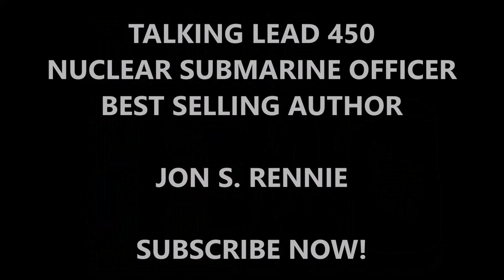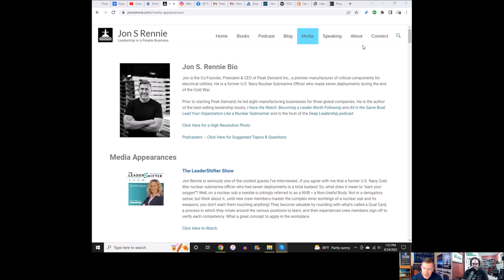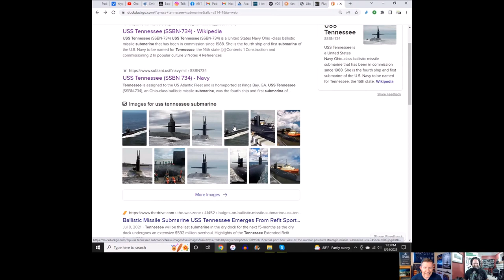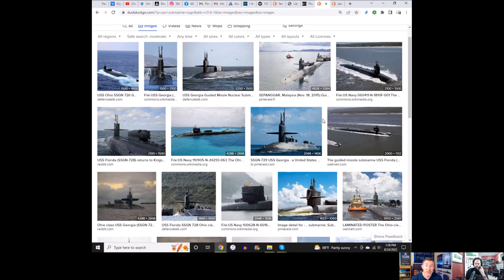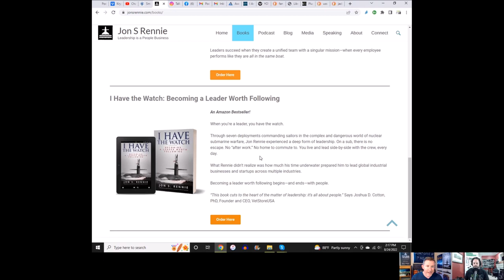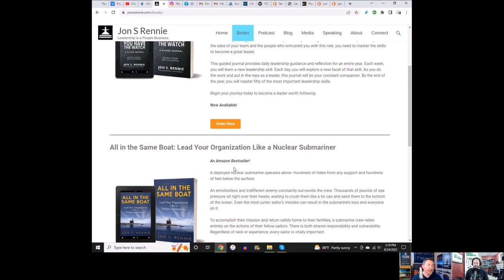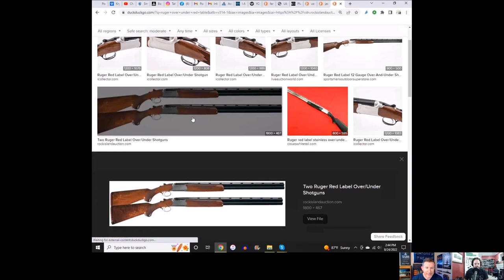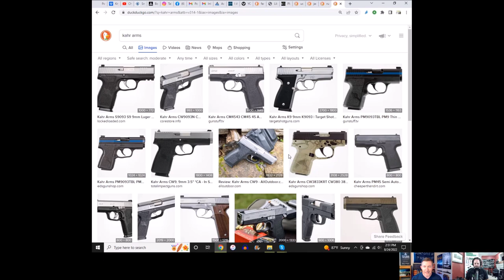Talking Lead 450 - (VIDEO) U.S. Nuclear Submarine Officer: Jon S. Rennie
In this episode of the Talking Lead Podcast: Lefty's guest is Jon S. Rennie former U.S. Navy Submarine Officer, business leader, author, podcaster, and avid bird hunter. We discuss Jon's career in the Navy as a Submarine Officer and get some insight on what life is like on a submarine. Jon is a Best Selling Author on Leadership. We talk about how the Military and his 30 years of leading North American companies to success fueled his ambition to share his knowledge for making Americans better leaders.

Jon is co-founder, president and CEO of Peak Demand Inc., a manufacturer of critical infrastructure products for electric utilities. He served as a U.S. Naval Officer on the USS Tennessee, an  Ohio-class ballistic missile Nuclear Submarine. He is the author of I Have The Watch, All In The Same Boat & You Have The Watch. Listen to Jon's podcast The Deep Leadership Podcast to get real-world, actionable leadership advice from Jon as well as his expert guests.

iTunes or your fav podcasting station: Talking Lead

Movie created with iMovie or similar
Music created with Garage Band or similar

The content of this video is that of Talking Lead. I assert to have the legal registered rights to all content of all parts of this Talking Lead video. I assert that I have all the necessary rights to commercially use all elements of this video. - Talking Lead: 02/22/2022